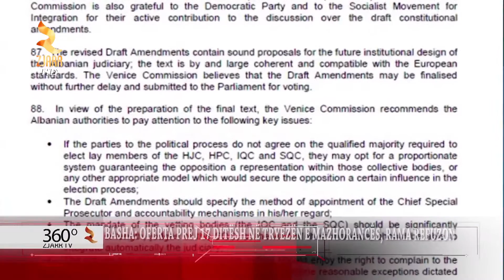360° Gradë -Basha Oferta Prej 17 Ditësh Në Tryezën E Mazhorancës, Rama Refuzon